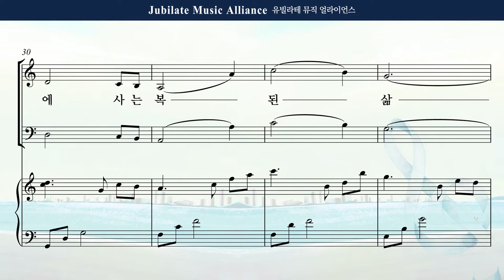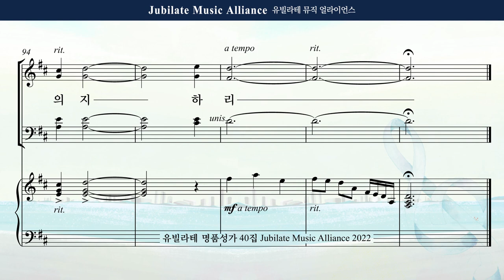[유빌라테 40집] 22. 최정연 - 언약 안에 사는 삶 Bass